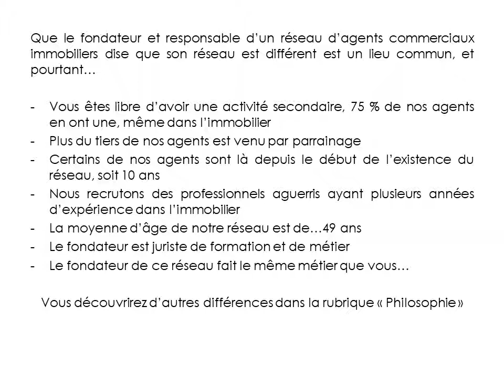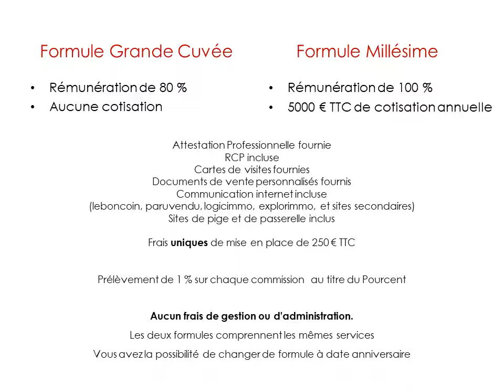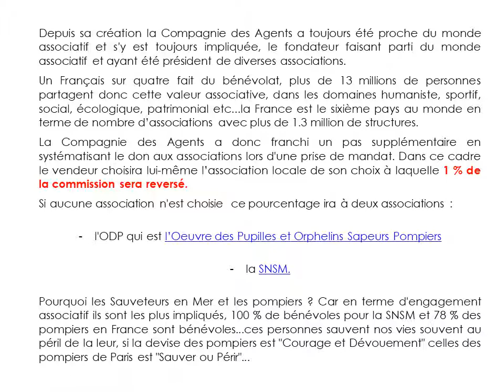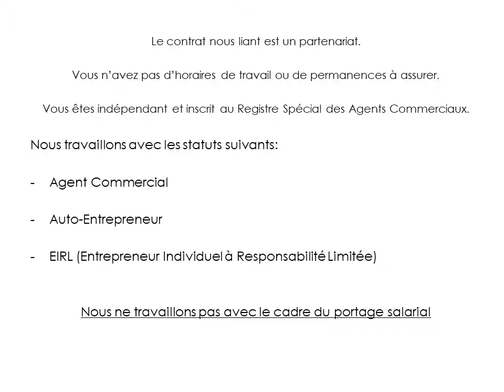Un Partenariat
Description du partenariat de la Compagnie des agents